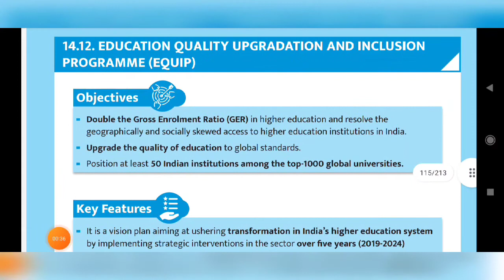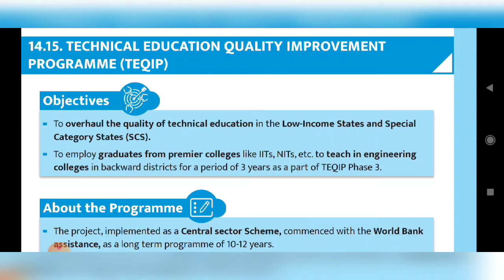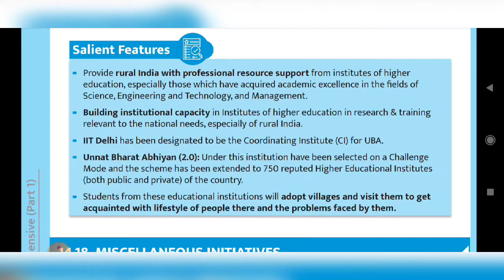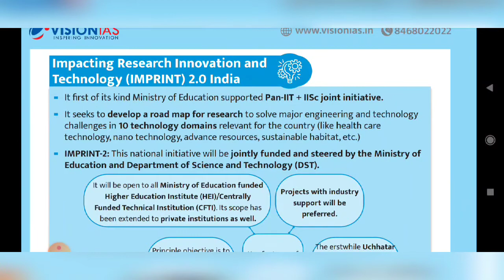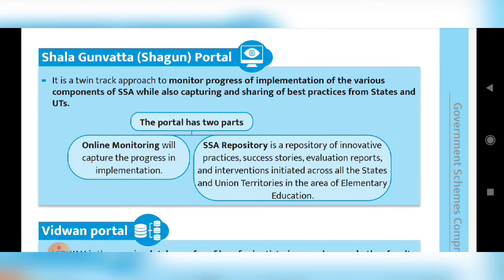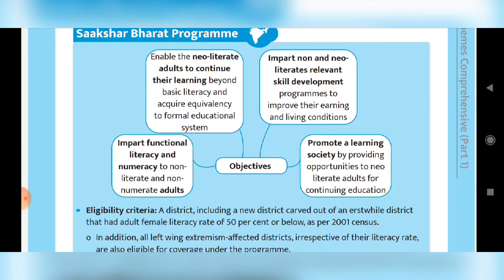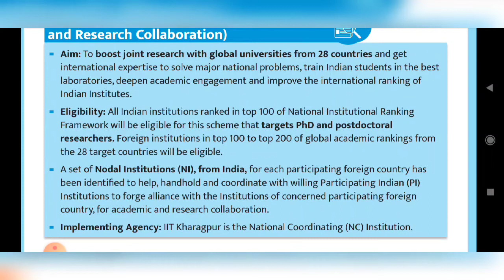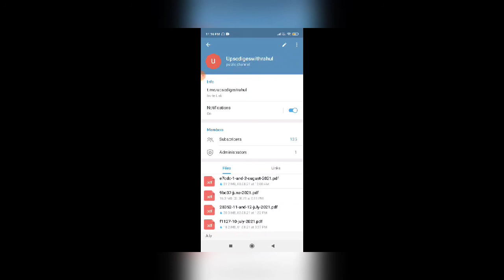MINISTRY OF EDUCATION (2.0)/GOVT. SCHEMES/UPSC IAS 2021/UPSC EPFO/UPPCS/Current affairs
pt 365 government scheme book

ALL PT 365 2021 BOOKS

mic boya m1

‌Social media handle
‌1) Telegram

14.12. Education Quality Upgradation and Inclusion
Programme (EQUIP) .114
14.13. Udaan-Giving Wings to Girls .115
14.15. Ek Bharat Shrestha Bharat Programme 115
14.15. Technical Education Quality Improvement
Programme (TEQIP) 116
14.16. Scheme for Higher Education Youth in
Apprenticeship and Skills (SHREYAS). 117
14.17. Unnat Bharat Abhiyan (UBA)* 118
14.18. Miscellaneous Initiatives .118